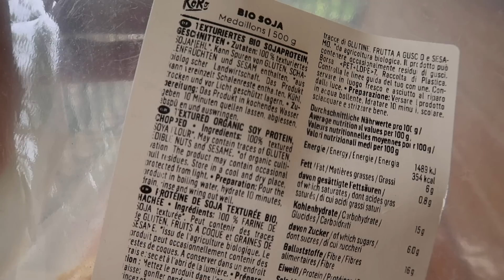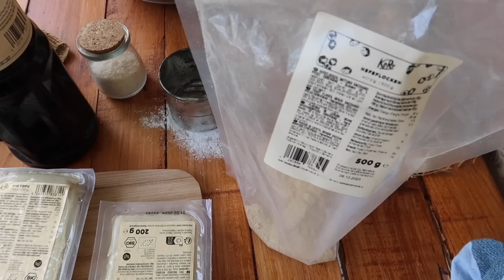Ma famille antillaise mange végétal pendant une semaine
Ouvre pour tout savoir  😀!

Hello ! Dans cette vidéo je fais manger végétal à ma famille antillaises pendant une semaine. Les recettes antillaises végétales :

La souskay de morue qui devient souskay de pois chiche :
-300g de pois chiche
-1 carotte moyenne
-1 oignon
-3 gousses d'ail
-1 ou 2 piments végétariens
-Jus d'1/2 citron
-sel
-bouquet garni
-4 épices
-piment
-50g huile

Marinade pour le soja texturé du riz haricots rouges "viande" roussie :
-140g soja texturé de mon partenaire koro (-5% avec le code mailo5)
-2 à 3 piments végétariens
-2 à 3  gousses ail
-1à 2 oignon
-2 feuilles bois d'inde ou laurier
-1CAS sauce soja*
-1CAS vinaigre de riz*
-2CAS levure maltée*
-1CAS huile`
-1/2CAC gingembre
-1/4CAC curry
-1CAS bouquet garni
-1CAS thym
-piment, 4 épices, sel, poivre

Gratin de patate douce végétal:
-600g patate douce
-3 gousses ail
-1CAC vinaigre de riz*
-40g huile*
-30g levure maltée*
-500mL crème de soja nature
-200mL lait de soja nature*
-4g sel
-poivre, muscade

Colombo de poulet qui se végétalise en colombo de pois chiche :
-500g de pois chiche
-pate à colombo ( à ajuster au fil de la cuisson)
-1 citron vert
-1CAS vinaigre
-1CAS bombée graines à roussir
-1 oignon
-2 branches oignon pays
-3 gousses ail
-2 piments végétariens
-4 épices
-1 pomme de terre
-1 aubergine
-1 petite courgette
-1CAS thym ou bouquet garni
-sel
-2 branches persil

-La recette du court bouillon de tofu* est disponible dans mon livre le végétal facile et accessible:
Poisson frit lentilles dankits qui se végétalise en corossol frit lentilles dankits :
-1 corossol pas mûr
-1 citron vert
-2 gousses d'ail
-2 à 3 oignons
-2 piments végétariens
-2 feuilles de bois dinde
-farine de blé blanche
A la fin de la cuisson des oignons, déglacez les avec 1 à 2 CAS de vinaigre blanc

*ingrédient que je prends sur le site de mon partenaire koro (-5% avec le code mailo5)

J'espère que ça vous a plu et que vous allez vous régaler !

⚫ TIKTOK : mail0ves (ave un zéro)

S'il n'y a qu'une chose, j'espère vous communiquer un peu de bonne humeur!

A très vite pour la prochaine vidéo ! 😉

Mailo ❤